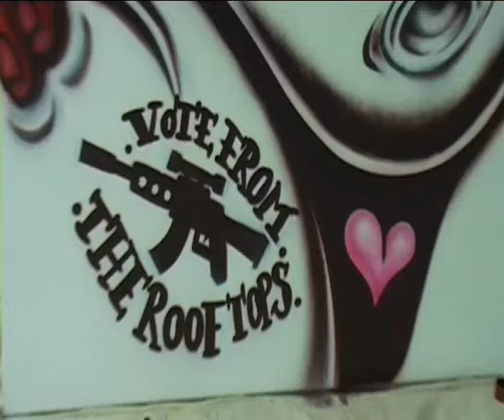otick-aagh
otick- graffiti at g-word exhibition, baltic, newcastle, uk
Had to change the music on this to youtube audio cos Devo or copyright fascists objected- like I was making money from it- not- was publicising their song by playing it with my cool footage! Sad